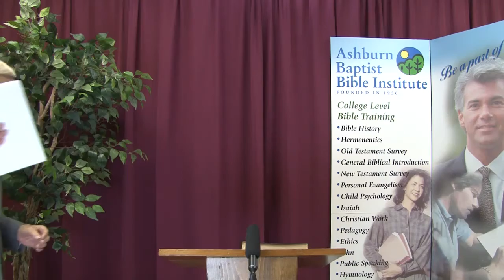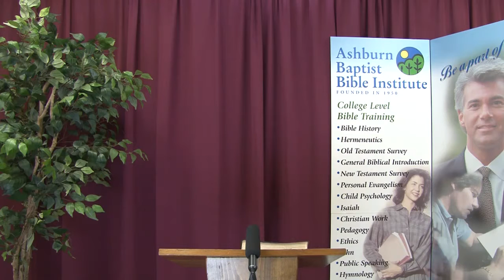ABBI Bible Doctrine III 1